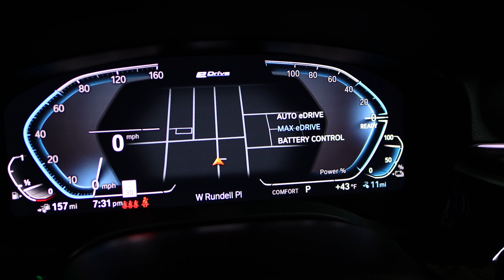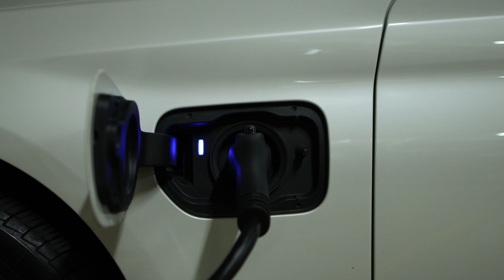I was staring at my car and then God showed me something...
God wants you to get intimate with Him in devotionals/quiet times and staying CHARGED in Him.